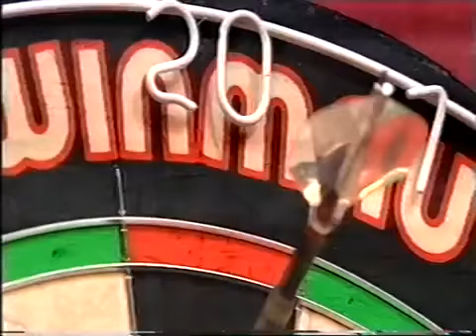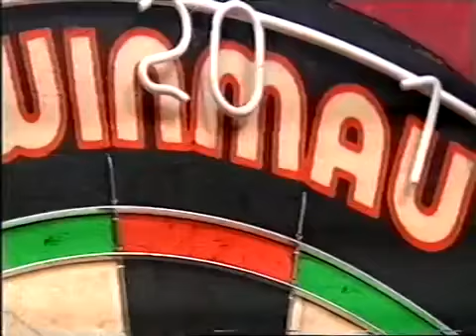Darts Ladies World Championship 2004 Quarter Finals Bywaters vs Edberg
Darts BDO Ladies World Championship 1995
Quarter Final - Bywaters v Ekberg